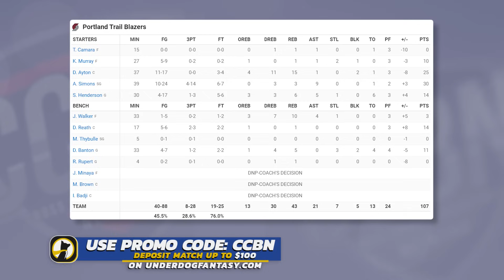Portland Trail Blazers vs Chicago Bulls - Full Game Highlights | March 18, 2023-24 NBA Season